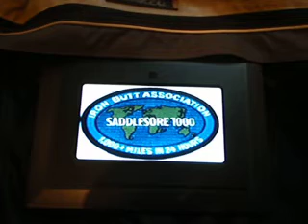IBA Electronic patch display jacket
Feed up with allthose patches that need sewing on, well here's the answer.